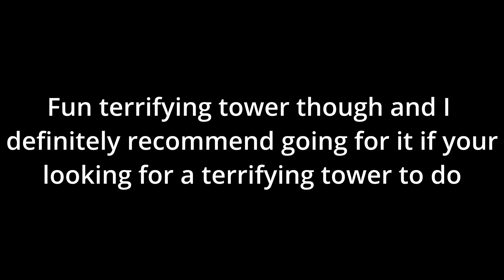[TERRIFYING] Tower of Alien Radiance [JToH] - Zone 5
Very fun tower only needing to do 2 all jump runs before fluking the tower from 3 lol. (Said in vid) Second or third terrifying but it’s probs the best one out of the ones I beat. Highly recommend to do though just first do all jumps to familiarize yourself with the jumps.

Game: Juke’s Towers of Hell

Song: Ingame music (I forgot music in beginning)

Difficulty: Low Terrifying
Enjoyment: 10/10
Time: Idk but it took less than a day and only around 50 min to an hour Ingame

Hope you have a very nice day :)